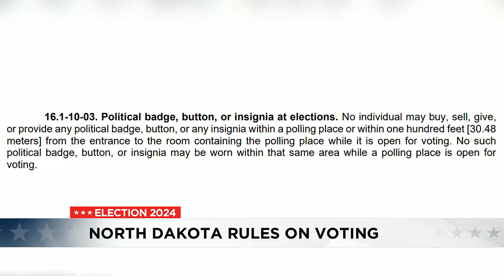North Dakota rules on voting